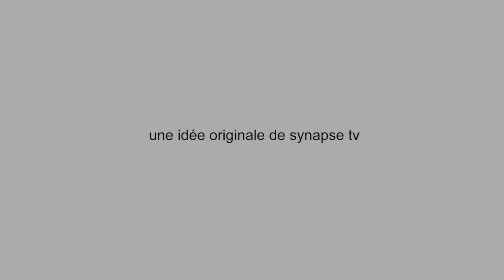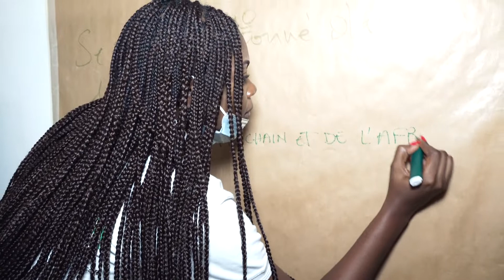Succes Stories - Pamella HAIRATH OLUFUNKE N'ZE ASSEKO- Mode Y-S18